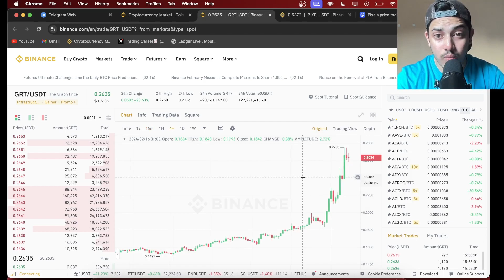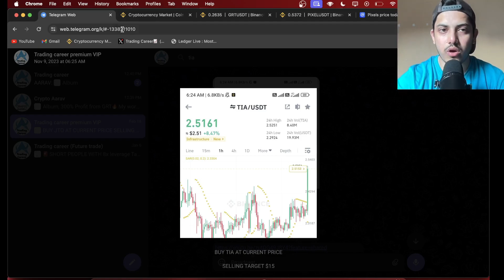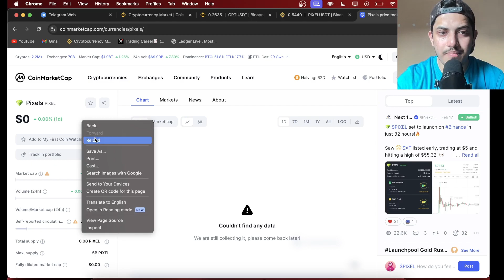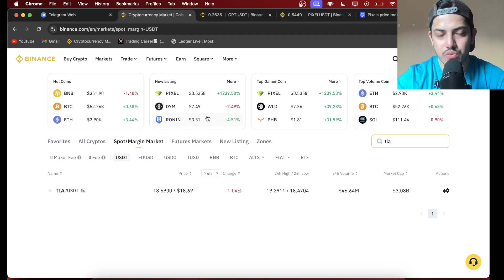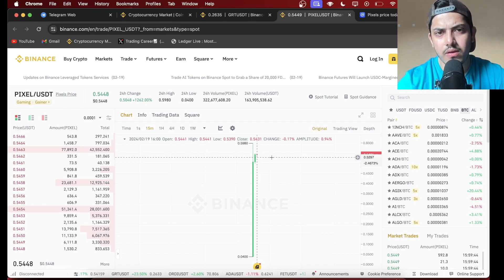Introducing @pixels_online $PIXEL on Binance Launchpool! 100x Opportunity🚀! PIXEL PREDICTION🚀🔥